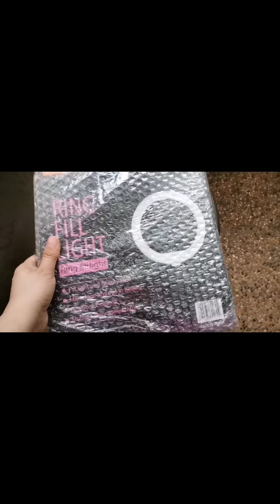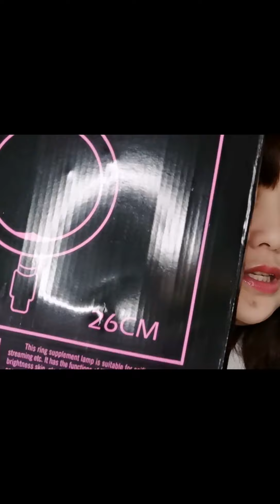Unboxing Ringlight bday special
Fb akemi kawa(same dp)

And u can also send me stuff
 TO: Ghie Bureros
C/O: Larry Barbershop
#0455 Don Galo Quirino Ave. Paranque